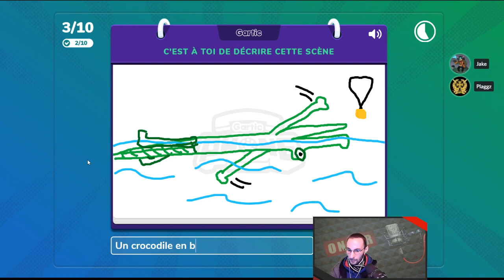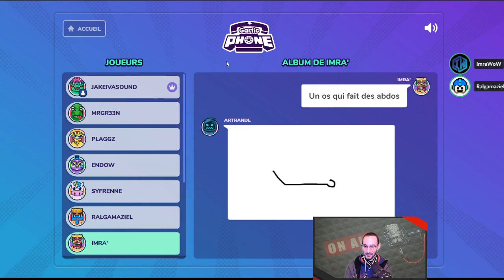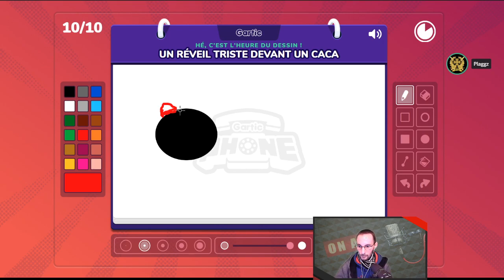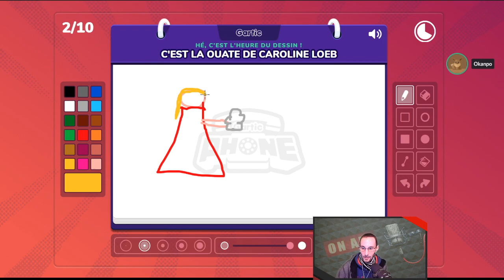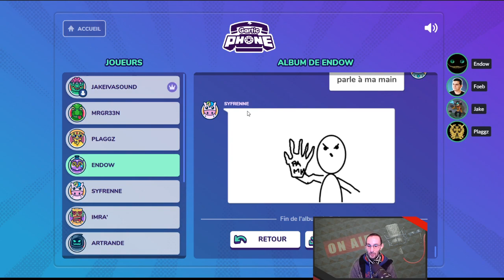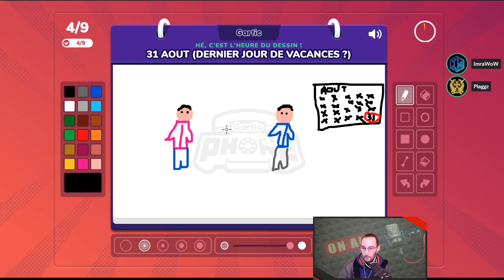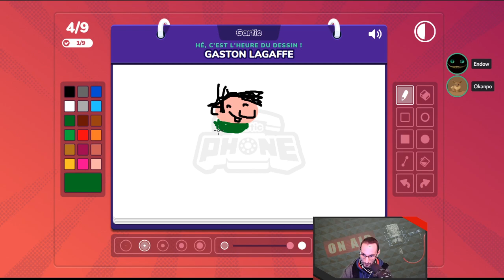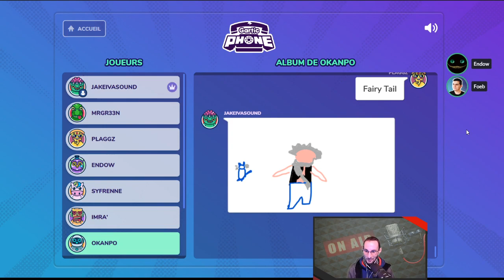Gartic Phone - 05 - Des chansons et des mangas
'Jeu en Société' est un programme Ivasound Studio, où l'on joue à des jeux de société en ligne ou en physique. Ici, on vous propose 'Gartic Phone', un jeu au croisement du Pictionary et du Téléphone Arabe, dans lequel on teste le chemin de la diffusion de l'information en groupe, et nos talents dans le dessin.